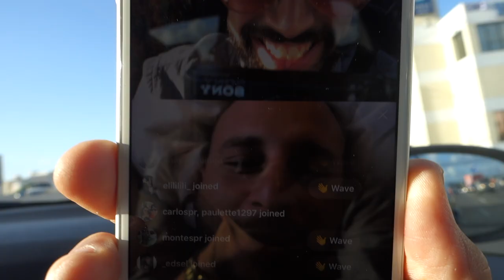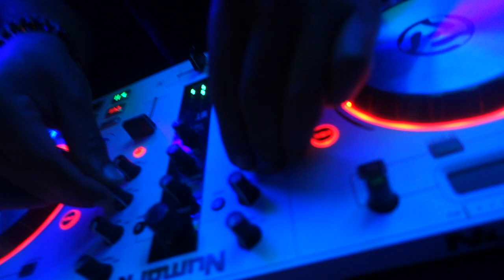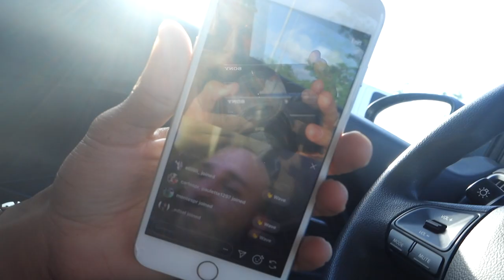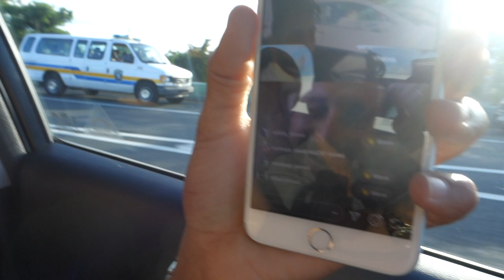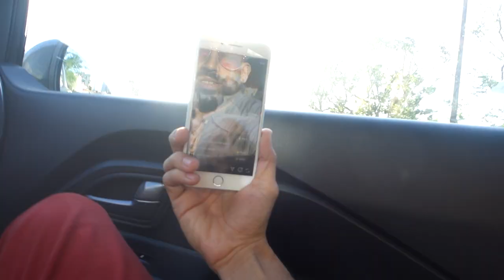Mi primer party - Cassiopeia Vlog #57 Dj's Life by Ema Gucci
Hice un party llamado Cassiopeia en el 2do nivel de Club Epic ( Club Cielo ) donde la gente quedó complacida por el ambiente y los djs que tocaron durante la noche;

- Ema Monserrate
- Alejandro Beltrán
- Simonetti
- JVO
- Paradox
- Basskinetic
- Eliam
- Rauly
- Samot Bidot

Días después nos fuimos para la respuesta en Santurce para un evento en nombre de nuestro amigo Rafita que esta preso en la federal en NY donde participaron KRZ, Rafa Pabón, Rauw Alejandro, Brray, Joyce Santana, Marc Jonhs y Lyanno y como di's estábamos Yo y JVO.

Gracias a:

Infinito Promotions
West Vibe Production
EDM Puerto Rico
Club Epic